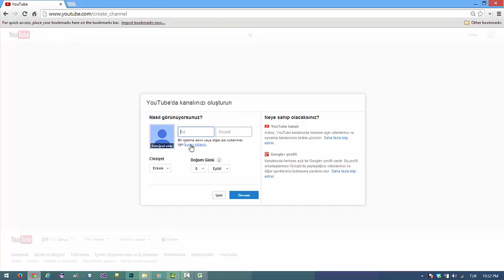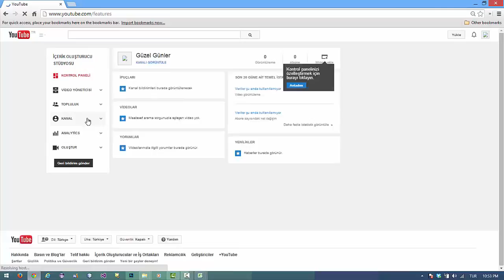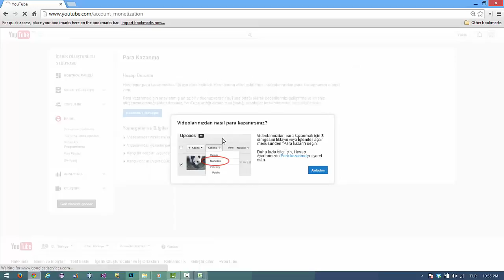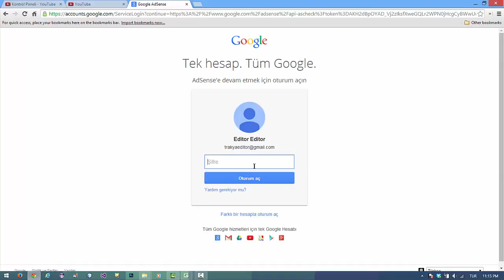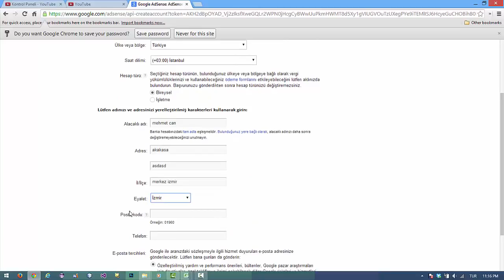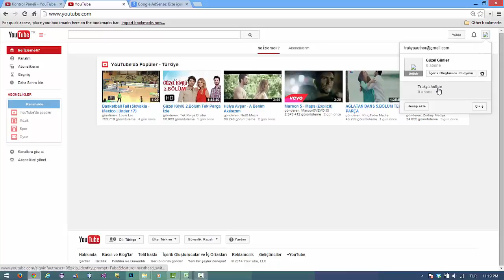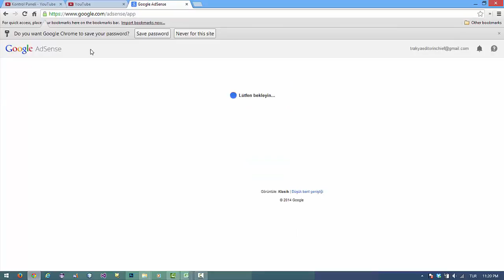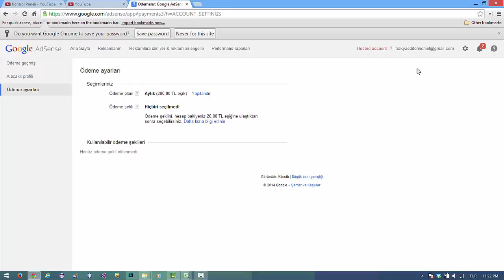Youtubedan Para Kazanma